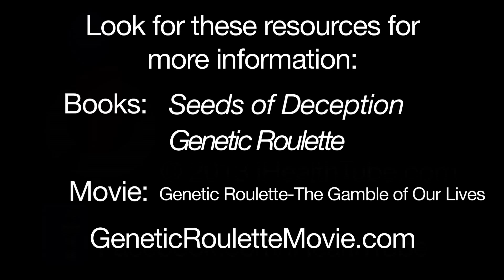GMOs-There May Be Potential Benefits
Jeffery Smith is a leader in the anti-GMO movment.  However he says he's not entirely against genetic engineering.  He explains that there might be some potential benefit to the science, but that comes with a warning as well.